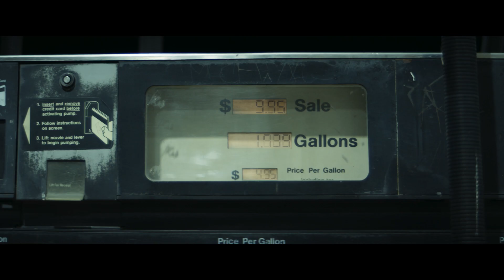『ハンテッド 狩られる夜』2024年9月6日（金）DVD発売！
‹ストーリー›
製薬会社でSNSマーケティングを担当するアリスは、不倫相手の同僚との密会後、夫の元へと深夜に家路を急いでいた。
道中人里離れたガソリンスタンドに立ち寄ったが店内に従業員の姿はない。
仕方なく店を出ようとしたその時、突然どこからか銃弾が飛んできて腕を負傷、スマートフォンも撃ち壊されてしまう。
彼女が戻らないのを心配し、店内に入ってきた不倫相手も背後からの狙撃の餌食となり死亡。
唯一の外との通信手段となるトランシーバーで、応答した男に助けを求めだが、その男こそが自分の命を弄ぶスナイパーだと分かり、窮地に追い込まれパニックに陥るアリス。
なぜ彼女は狙われるのか…？助けを呼ぶ手段もない、逃げ場もない絶体絶命の状況の中、目的の分からない残虐無比なスナイパーとの悪夢のような一夜が幕を開ける…。

‹キャスト›
カミーユ・ロウ
ジェレミー・シッピオ
J・ジョン・ビーラー

‹スタッフ›
監督：フランク・カルフン
製作：アレクサンドル・アジャ